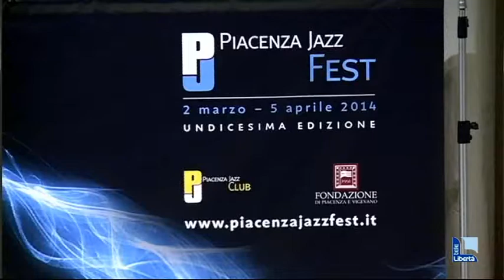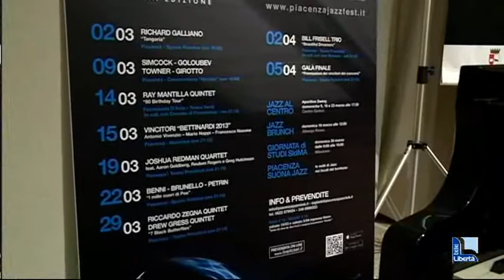Un mese di concerti, conferenze, workshop. In arrivo il Piacenza Jazz Fest